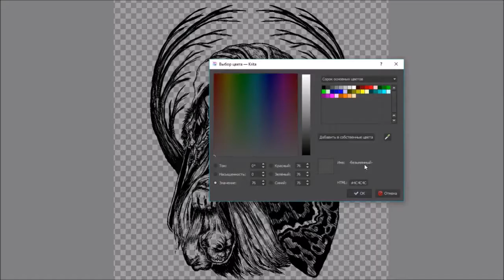Witch Drawing Timelapse. Pt. 2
Video of work process for my personal project.